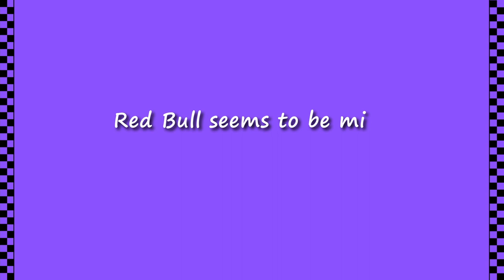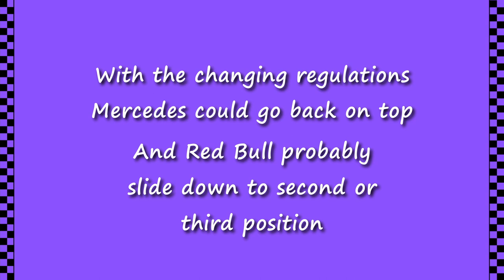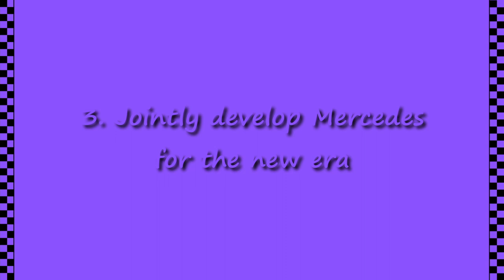Why Hamilton extended his contract: 3 Possible Reasons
Title: Lewis Hamilton 2017 Malaysia.jpg
Author: Morio
Edited: Photo cropped and background removed for video thumbnail, and used in original for the video